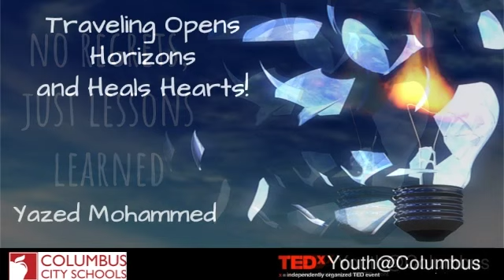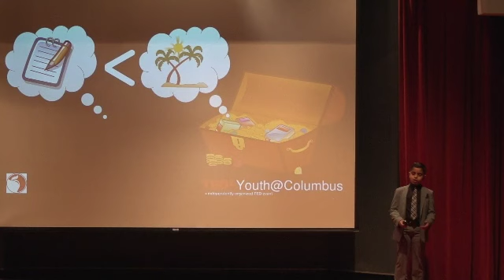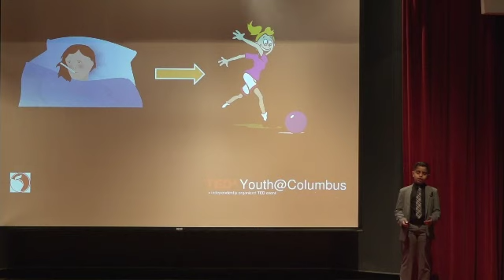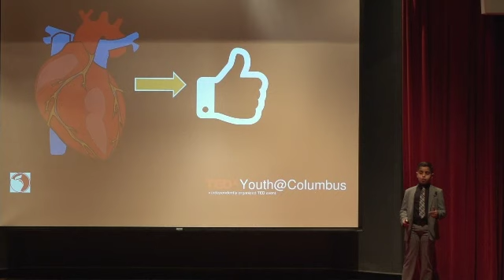Traveling Opens Horizons and Heals Hearts | Yazed Mohammed | TEDxYouth@Columbus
Yazed Mohammed explains how traveling can keep you fit and happy. Elementary student residing in Columbus, Ohio attending Columbus City Schools. This talk was given at a TEDx event using the TED conference format but independently organized by a local community.